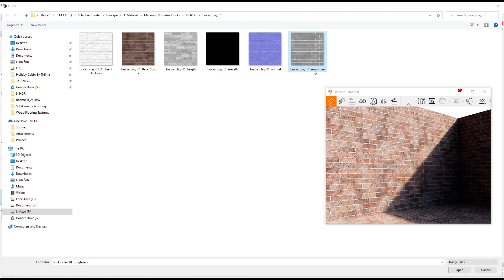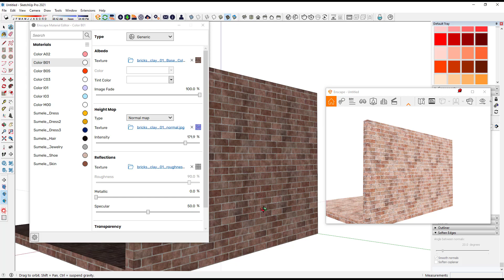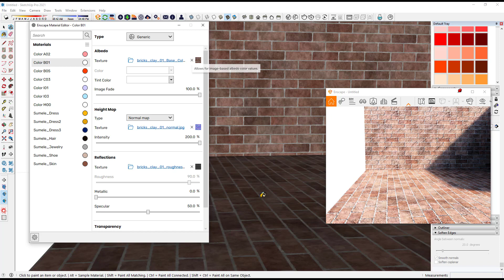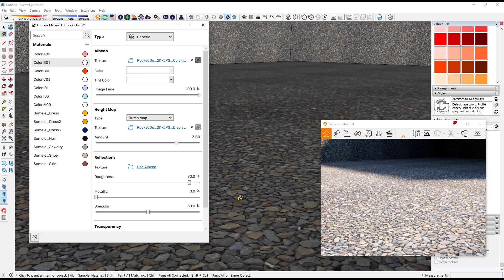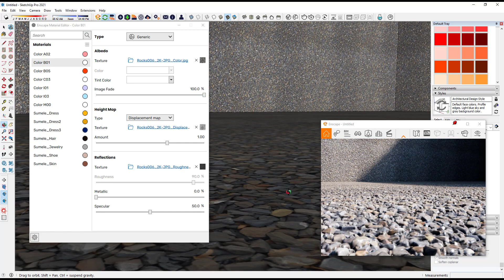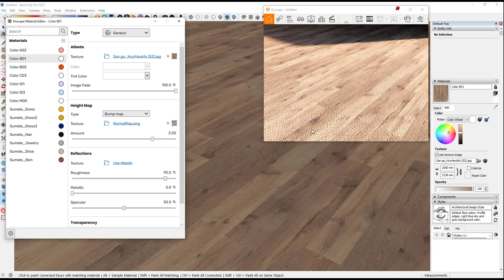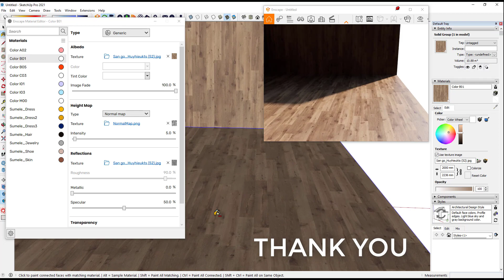How to make beautiful materials in Enscape? | Materials for all channels| Create Normal Map